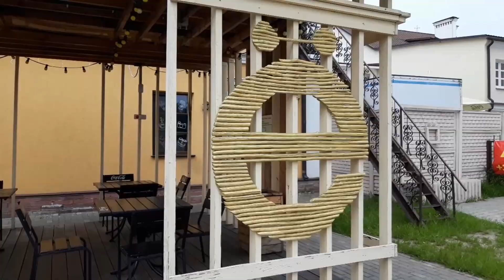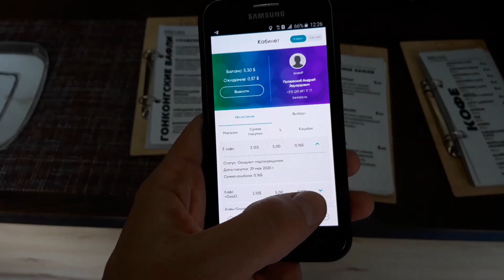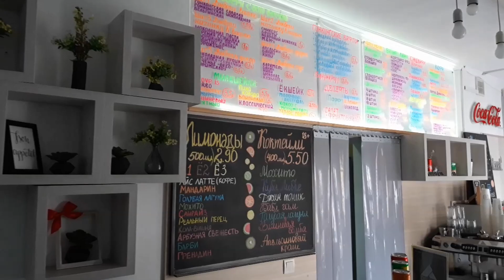Как воспользоваться cashuback на практике. Ё кафе Пинск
Для бронирования и покупки туров обращайтесь:
город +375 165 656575, Velcom/A1 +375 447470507, МТС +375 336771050

Бронирование отелей со скидками до 60%. Забронируйте номер по выгодной цене!
Ticketnetwork, Билеты на спортивные, театральные и концертные мероприятия по всему миру

Другие видео Андрей Полховского:
Marriott beach resort Marriott resort mountain Бизнес зал аэропорт, бесплатно. Памятка туристу Готовим смартфон к отпуску Как вести себя в аэропорту, если летишь в первый раз Как путешествовать, не выходя из дома Желтые велосипеды на улицах Пинска Новые технологии в жизни пинчан Милан без коронавируса